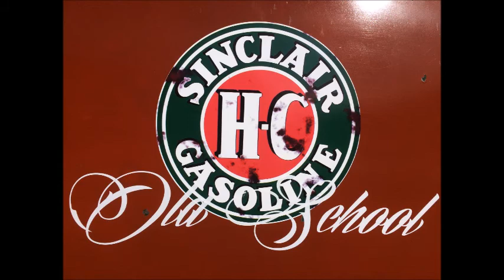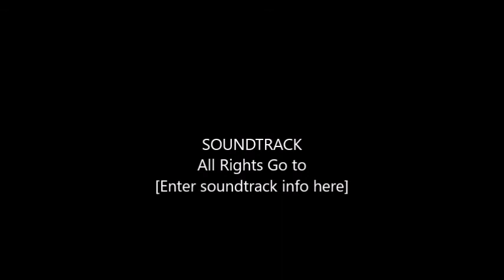1952 AIR RIDE CHEVY TRUCK 3100 LAND PIRATES OF OREGON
Land Pirates of Oregon has Done it again! They Built Yes another ONE OF A KIND AIR-RIDE This is Their 1st 2018 Build of the Year, and Not their Last.